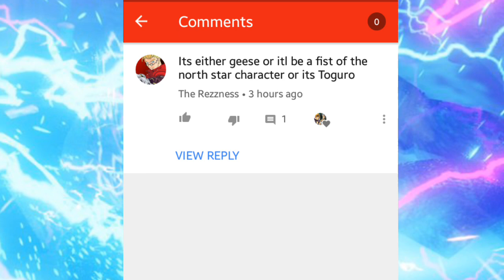Is it Toriko? Confirmed? Ahhhhhhh maybe, Jump Force discussion Video.